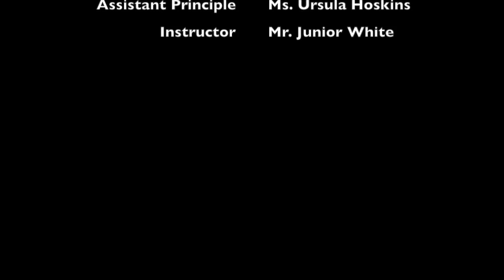Beidler Bulls Dance Kidz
Beidler Bulls Dance Kidz performing a Hip Hop piece. Amazing Job Beidler Bulls Kidz!